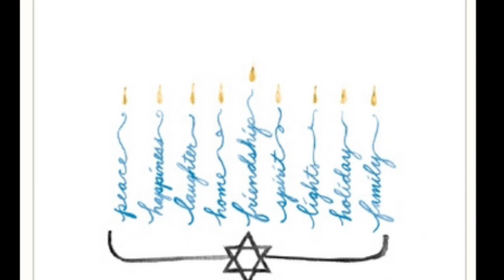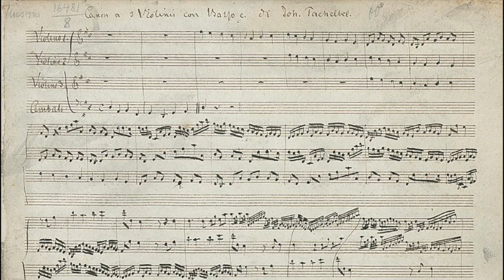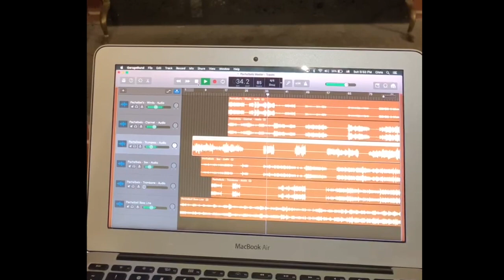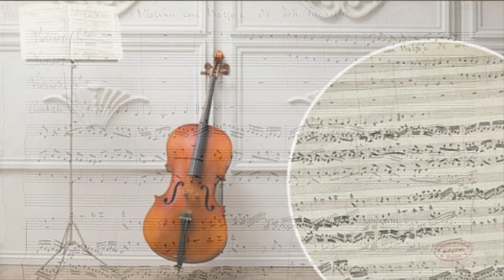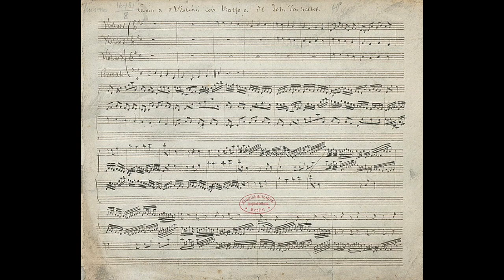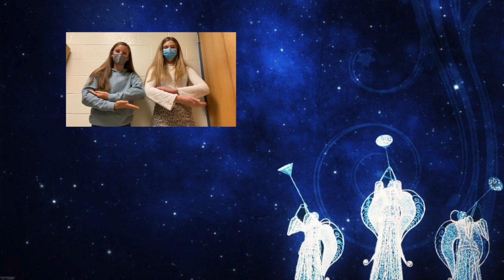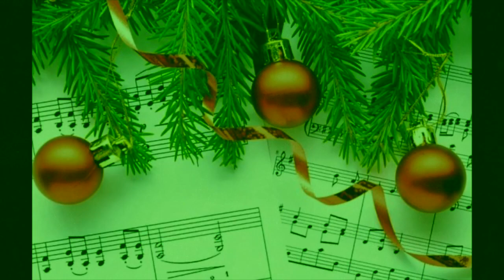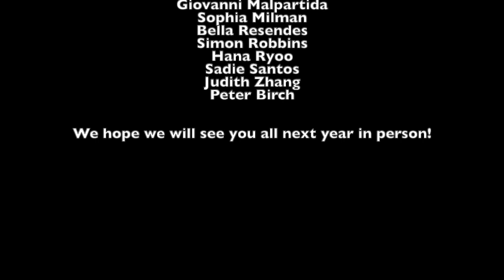"Barrington Glows" - BHS Winter (Virtual) Concert 2020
Even amidst the chaos of 2020, BHS students are finding creative ways of making music!
The BHS Winter (Virtual) Concert includes performances by the Chorus, Choral Ensemble, Band, student-run ensembles, and soloists.

*Although we are not allowed to sing or play inside the school building, the BHS music students and staff are showing their passion and resilience, making music joyfully in the face of adversity!